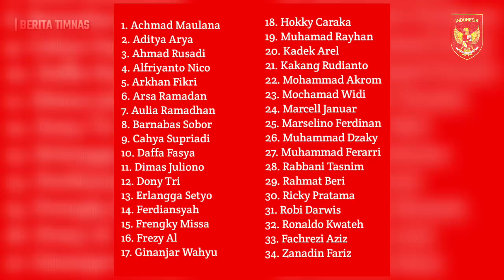🔴 KEPUTUSAN RESMI STY, Arkhan Kaka Putra Dibawa Ke Eropa Untuk Ikut TC Timnas U20 Atau Tidak?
BERITA PERTAMA;

Shin Tae-yong Bawa 34 Pemain Timnas U20 TC Di Eropa, Arkhan Kaka Dipanggil?

PSSI akhirnya merilis daftar pemain Timnas Indonesia U-20 untuk pemusatan latihan (TC) di Turki dan Spanyol. Total, ada 34 nama yang akan dibawa Shin Tae-yong.

BERITA KEDUA;

Striker Timnas Indonesia U-16, Arkhan Kaka, dipastikan belum promosi ke Timnas Indonesia U-19 setelah tampil gacor bersama Garuda Muda di Kualifikasi Piala Asia U-17 2023.